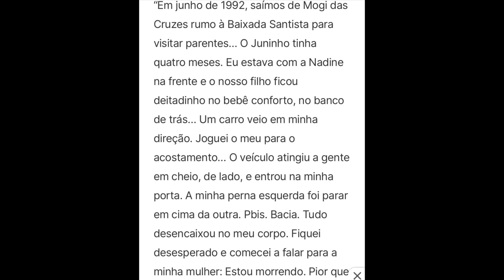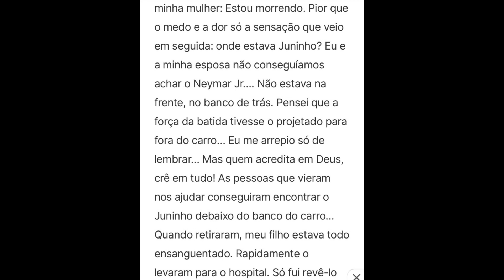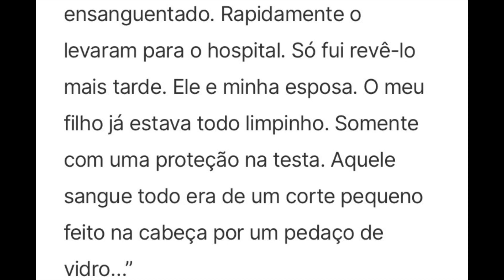A HISTÓRIA SOBRE O NEYMAR QUE VOCÊ NÃO SABE.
Vou contar duas histórias do Neymar que talvez você não saiba, porque não é muito divulgada.
11/11/2022